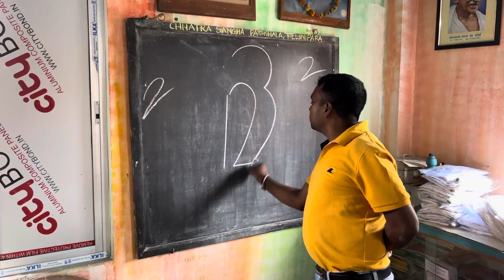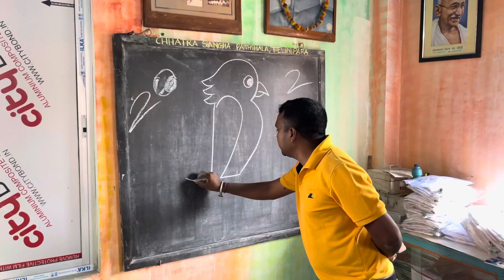123 का उपयोग से एक पक्षी बनाना सीखे । Draw a bird using 123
In this video I teach you how to draw a bird using 123.